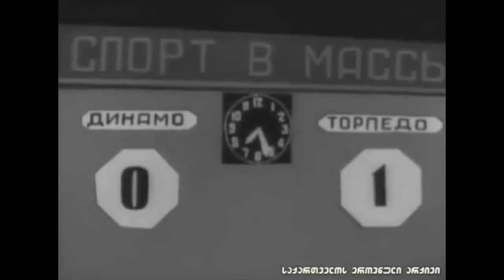Динамо Тбилиси - Торпедо Москва - 4 : 1. Золотой матч. Ташкент, 1964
Чемпионат СССР 1964. Золотой матч. «Динамо» (Тбилиси) - «Торпедо» Москва
Видеообзор каналa "Спорт"

"Динамо" (Тбилиси) - "Торпедо" (Москва) 4:1 (0:1, 1:0, д.в. 3:0). Дополнительный матч за первое место.

18 ноября 1964. 18:00. Ташкент. Стадион "Пахтакор". 70000 зрителей.

Судьи: М.Рубенис, Х.Стренцис, М.Титаренко (все - Рига).

"Динамо" Тб: Котрикадзе, Б.Сичинава, Зеинклишвили, Цховребов, Рехвиашвили, Яманидзе, Г.Сичинава, Метревели, Датунашвили, Баркая, Месхи.

"Торпедо": Шаповаленко, Андреюк, Мещеряков, Шустиков, Сараев, Марушко, Воронин, Соловьев, В.Иванов (Сидоров, 62), Щербаков, Сергеев.

Голы: 0:1 Щербаков (56), 1:1 Датунашвили (73), 2:1 Датунашвили (92), 3:1 Месхи (102), 4:1 Метревели (107, с пенальти).